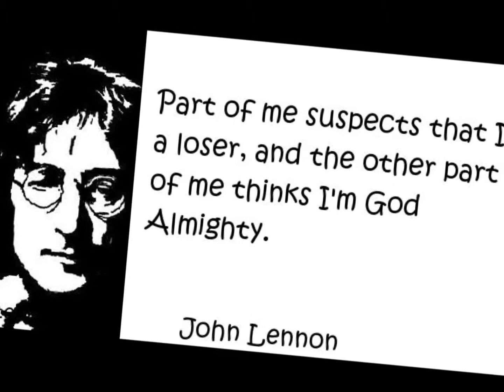Jealous guy, John Lennon. By A. Gugliucci